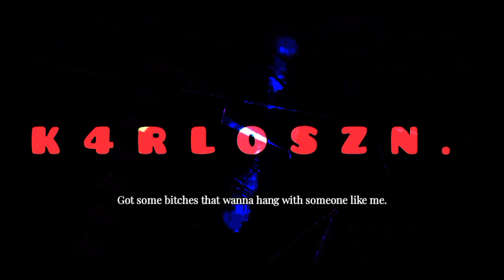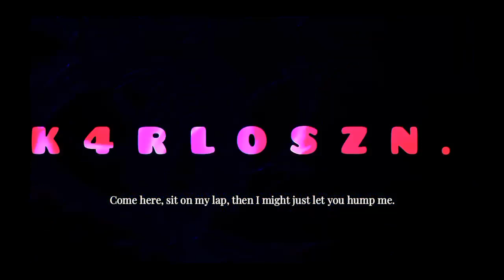k4rlomite - TOXICITY. [OFFICIAL LYRIC VIDEO.]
oh hey , let's catch-up on socmed :)

okay now , see ya later , mcwaa ! 👻